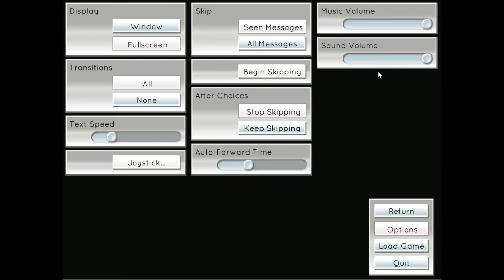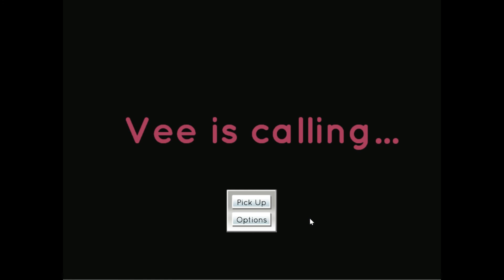WEBCAM SIMULATOR - Vee is Calling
A little webcam like simulator in a small/short game called vee is calling. I don't mean to hate on the game at the end. I've just been having trouble finding a game to record that night that wasn't too short, glitchy, or just uninteresting. So now we have this lol

I used to think YouTube was super easy you know. play some games or get on a camera. do some things and upload and bam you're done. No. no. not at all. maybe when you're bigger it's easier but then you have to worry about copyright stuff. but being small with no one caring it's tough as heck! Don't really know where i'm trying to go with this career or if i'll even make it but the only way to find out is just to keep trying and go from there. But it is what it is so hope you enjoy it!